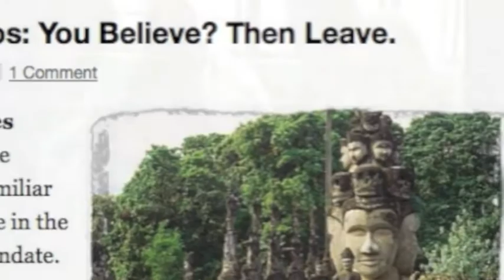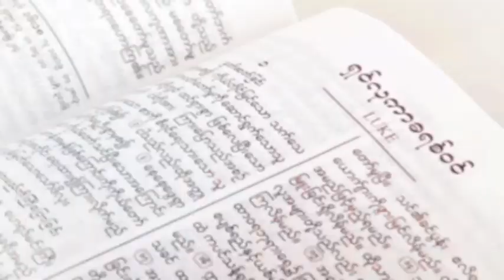Laos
Fighting all odds ... new Christians stand fast in the new faith!  Please join us as we pray for Laos and new Christians being born each day!